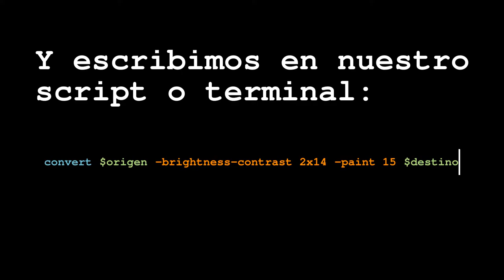Tutorial ImageMagick Pintura con acuarela aguada